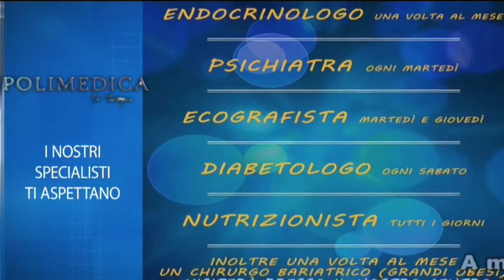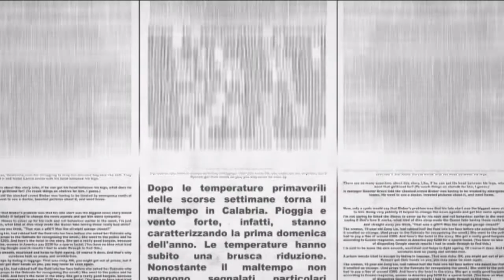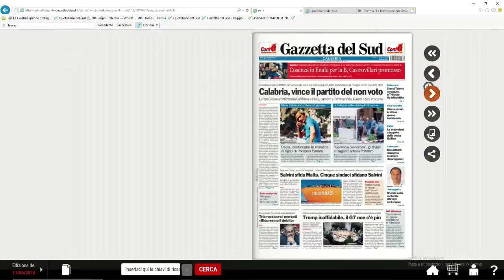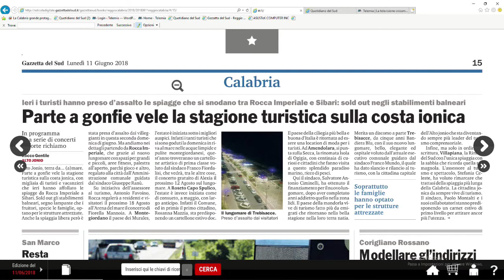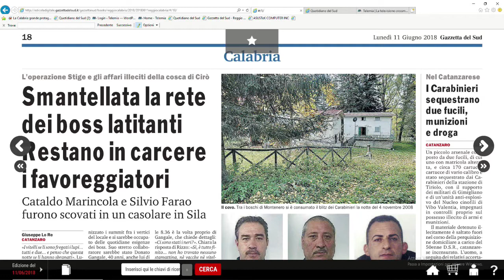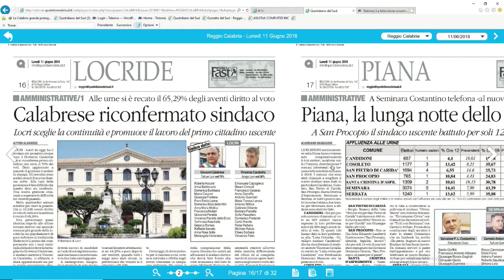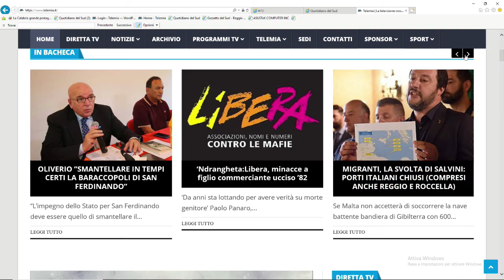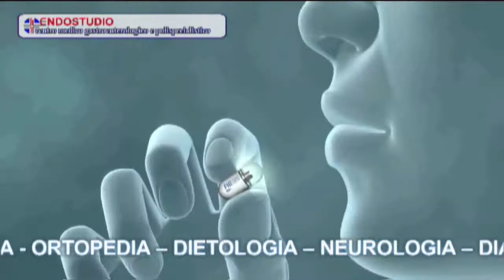RASSEGNA STAMPA DELL' 11 GIUGNO 2018 | IL VIDEO